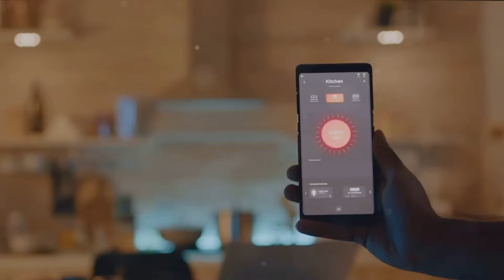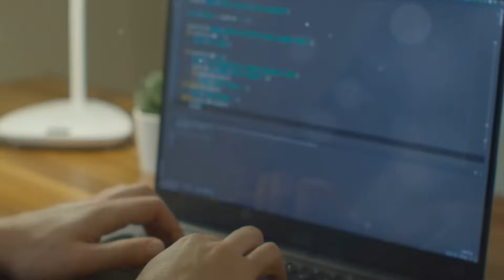Free $1Million: openai Converge 2 Funds Your AI Startup Dream!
Title: Free $1Million: OpenAI's Converge 2 Funds Your AI Startup Dream!

OpenAI is excited to offer a $1 million funding boost and educational resources through its Startup Fund in a new initiative called "Converge 2." This program is designed for aspiring AI startup founders, even those without prior AI experience. The second iteration of the program follows the success of the inaugural session in December 2022.

Application Process:

Open to individuals without prior AI experience.
Application window: Now until January 26, 2024.
Requirements: Basic information, a one-line company description, links to social profiles, and a 30-second video pitching the idea.
Program Details:

Duration: March 11 to April 19, 2024.
Commitment: 4-6 hours per week (remote participation possible).
In-person events in San Francisco (travel costs covered).
Includes tech talks, office hours, social events, and interaction with AI practitioners and startup founders.

Inclusivity and Diversity:
No prior AI system experience required.
OpenAI encourages applications from founders of all backgrounds to promote diversity in the AI field.

Use of OpenAI's APIs:
Not mandatory for products; open to anyone building on cutting-edge AI models.

Training and Reskilling:
Aims to provide a learning experience for individuals without AI expertise.
Supports OpenAI's vision of diversity and inclusivity in the AI field.

Expert Insights and Funding:
OpenAI's Startup Fund to select 10-15 companies for funding, each receiving $1 million.
Especially beneficial for startups in the pre-seed and earliest phases of development.

Program Flexibility:
Remote participation during intermediate weeks is possible.
In-person attendance highly recommended for some weeks but not mandatory.

Post-Program Opportunities:
OpenAI envisions gen AI transforming how knowledge workers work.
Emphasizes the need for training and reskilling due to a gap in available technology tools.

Partnership and Collaboration:
Encourages companies to partner with gen AI technology organizations.
Collaboration seen as crucial for success amid competition for technical talent.

Challenges and Solutions:
Addresses challenges in hiring technical talent for AI implementation.
Emphasizes access to the right large language models (LLMs) and collaboration with specialized organizations.
Educational Approach:

Emphasizes the importance of training, education, and reskilling for working with gen AI technologies.
Positions Gen AI as a collaborator, requiring a holistic approach for integration into workflows.
This initiative not only provides financial support but also emphasizes inclusivity, education, and collaboration to foster the growth of diverse and innovative AI startups. Apply now to turn your AI startup idea into reality!